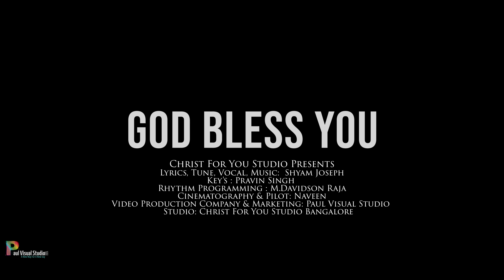Neeve Naa Pranamu Naa Yesayya | Telugu Christian Songs | నీవే నా ప్రాణము నా యేసయ్య | Worship Song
Song name : Neeve Naa Pranamu Naa Yesayya
Christ For You Studio Presents
Lyrics, Tune, Vocal, Music:  Shyam Joseph
Key's : Pravin Singh
Rhythm Programming : M.Davidson Raja
Cinematography & Pilot: Naveen

Studio: Christ For You Studio Bangalore
Video Production Company & Marketing: Paul Visual Studio

నీవు లేక నేను లేను
నీవు లేక బ్రతుకలేను
నీవే నా ప్రాణము నా యేసయ్య
నీవే నా వెలుగు నా యేసయ్య
నీవే నా దేవుడవు నా యేసయ్య {2}
యేసయ్య నా యేసయ్య {2}
నీవు లేనిదే నేను లేనయ్య {2}

అంధ కారమైన బ్రతుకు  బ్రతుకుచుంటిని
లోకము వెలుగు అని మోసపోతి నేను {2}
నిజమైన వెలుగు నీవే నా యేసయ్య
మారని ప్రేమ నీదే యేసయ్య {2}

నావారు నన్ను విడచి అందరూ దూరమైన
నీవు నన్ను విడువక ఆధారించిన దేవుడవు {2}
నిజమైన దేవుడవు నీవే నా యేసయ్య
నీవు లేక బ్రతుకలేను
నీవు లేనిదే నేను లేనయ్య {4}

4k full hd christian song